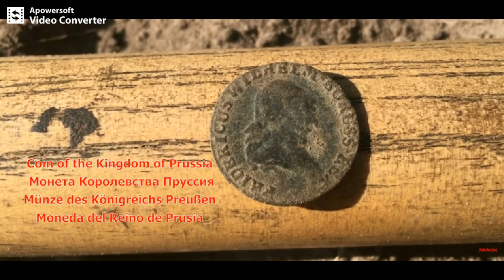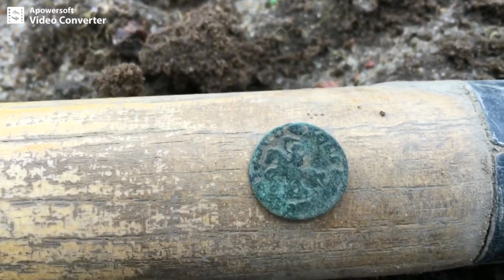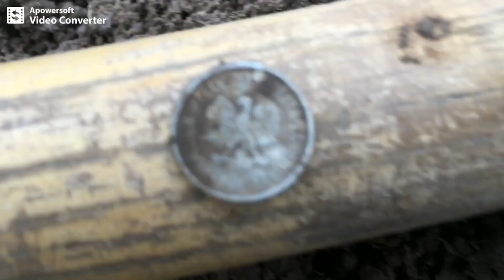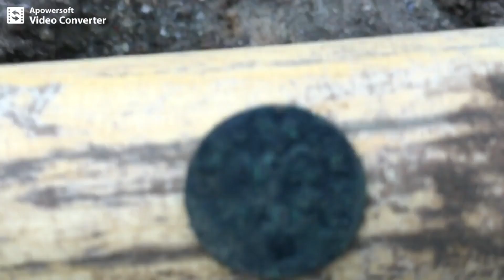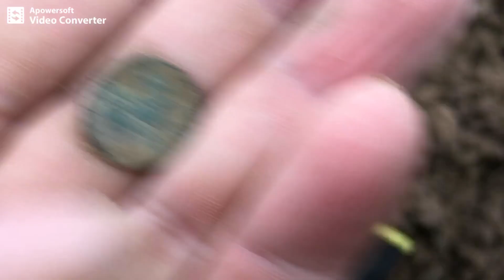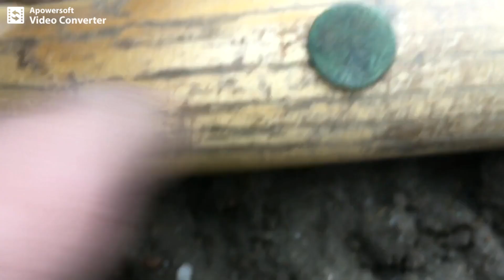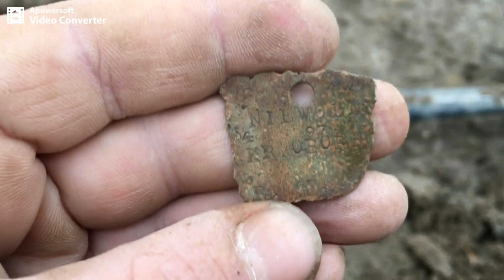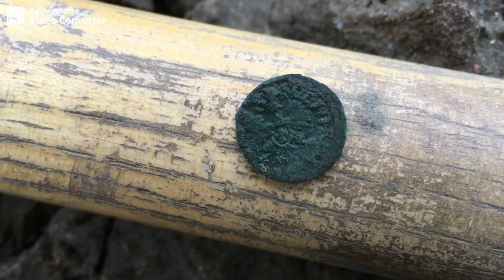81# Pierścień Arabeli/ Wielkopolskie wykopki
Spacer w wolnej chwili, stare monety i przyroda. Monety Augusta III Sasa, Jana Kazimierza Wazy i fenolki ;)